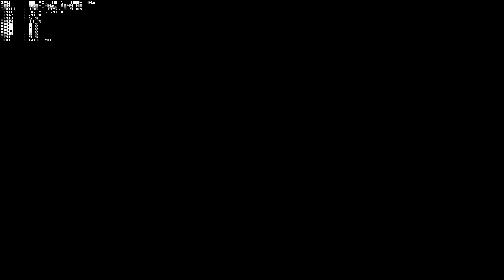Dishonored 2 -AMD FX 8320 - GTX 1050 TI - 1080P ULTRA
Dishonored 2 ULTRA SETTINGS

Running on a AMD FX 8320 @ Stock Speed
GIGABYTE - 78LMT-USB3 REV6
MSI Gaming X GTX 1050 TI 4GB
12 GB RAM( DDR 1600 )
ACER K242hlabid ( 24" 1920X1080P )
Xbox 360 Pad